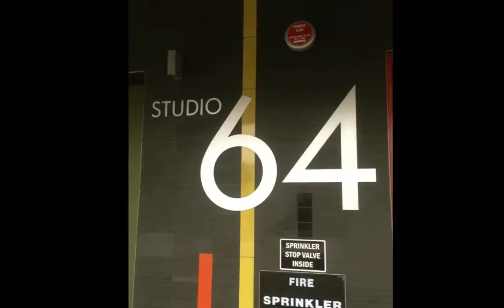We Found Love - Jessie J/ Rihanna Cover By Tarrah Cardile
Recorded at the local studio. No auto-tune, just some reverb.